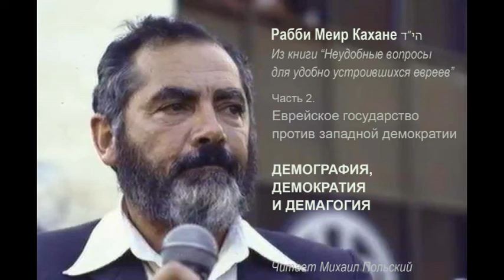гл 2(2). ДЕМОГРАФИЯ, ДЕМОКРАТИЯ И ДЕМАГОГИЯ \ Рабби М.Кахане הי"ד. Из книги "Неудобные вопросы ..."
км"А

Публикация данной аудиокниги осуществляется под лозунгом "Свободу Игалю Амиру!" (קמ"ע)

Часть 2(2)
ДЕМОГРАФИЯ, ДЕМОКРАТИЯ И ДЕМАГОГИЯ

1) "... ЕВРЕЙСКО-АРАБСКАЯ ОБЩЕСТВЕННОСТЬ
ОСУЖДАЕТ ЕВРЕЙСКИЙ КАХАНИЗМ ..."

2) 11:27 "... Вот уже много лет лидеры партии «Тхия», особенно Геула Коэн и Юваль Неман, будучи не в состоянии ответить на доводы «Каха», распространяют вопиющую ложь о том, что арабы покидают территории. ..."

3) 21:38 "... Израильские арабы быстро радикализуются, по мере того как освобождаются от власти коррумпированных деревенских вождей и узнают о марксизме и демократии от своих левых израильских друзей и в израильских школах. ..."

4) 26:35 "... Более того, точно такое же безумие – лучшего слова не подобрать – произошло через два дня после моего появления в передаче «Ночная линия» телекомпании «Эй-би-си». В этот раз гостем программы был премьер-министр Шимон Перес. ..."

Имена, упоминающиеся в статье:

Шимон Перес, Зохар Гиндель, Роберто Бакхии, Моше Кацав, Хана Цемер, Дов Фридландер, Геула Коэн, Юваль Неман, Сари Нусейба, Анвар Нусейба, Тахар Кнаан, Нахман Раз, Тед Коппель, Ясир Арафат.

Предисловие чтеца

Предисловие публикатора в Интернете

В книге «Неудобные вопросы для удобно устроившихся евреев» Меир Кахане затрагивает наиболее чувствительные нервы еврейских либералов, предпочитающих верить, что иудаизм и сионизм совместимы с либеральными идеями.

Автор задаёт следующие болезненные вопросы:
- Если еврейское и сионистское государство Израиля было создано с целью дать евреям родину с гарантированным постоянным еврейским большинством и еврейским суверенитетом, в таком случае имеют ли арабы право мирным и демократическим путём стать большинством и превратить Израиль в арабскую страну?
- Если ответ «нет», не противоречит ли это избирательному праву западной демократии, согласно которой один человек имеет один голос?
- Не находится ли сионизм,требующий еврейского большинства, в полном противоречии с западной демократией, требующей власти прямого большинства в независимости от того, кто составляет это большинство?
- Может ли какой-либо еврейский лидер или рядовой еврей дать молодому еврею логическое объяснение, почему он не должен вступать в брак с неевреем? Может ли он дать ему логическое объяснение хотя бы того, почему надо быть именно евреем, а не просто «человеческим существом»?
- Является ли Израиль еврейским государством, или же это еврейскоязычное государство западного типа, в котором светская молодёжь не имеет ни малейшего представления о том, что такое еврейство, и мечтает переехать на упадочный Запад?
- Сколько арабов будет заседать в Кнессете через десять лет? Через двадцать лет? Смогут ли они стать большинством и проголосовать за ликвидацию Израиля?